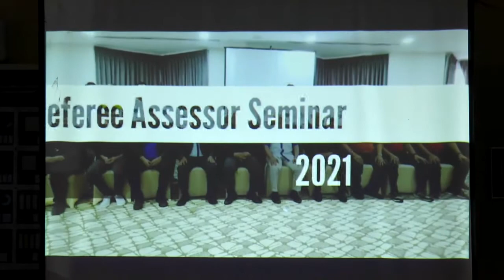Rampai Pagi 06 Februari 2021, Laporan Daerah Temburong